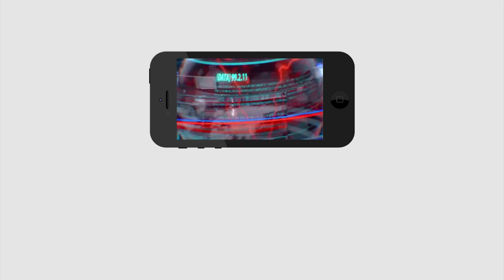Young Man Talking About Unemployment